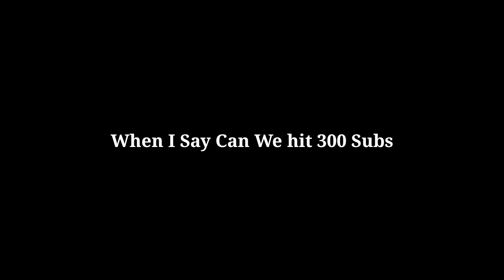1vs2 In Lowenddevice | Legends Are Made | Kiwi Gaming | PUBG Mobile | Montages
1 Like= 1❤
10 Likes= 10❤

⚡Earphones:- ₹40 waale😂
🎃Recoder :- Screen Recorder🎃
✨Editing:- Kinemaster/3dlut. ✨
❤Full Gyroscope ❤
❤3 Fingers Controls❣️

Oneplus Nord,
trailer,oneplus z full specification, oneplus z unboxing,
PUBG MONTAGE
NewOnePlusNordMid RangePhone
 gaming,
 Pubg gyroJonathan,
 solo v squad,
 high kills,
Pubg fastest player,
 Chinese pros,
 players,
 k20 Pro gameplay
, t1 scrims,
intense squad,
tips, squad wipe pubg, squad wiper, sqoneplus 6t, oneplus tv, oneplus 6, oneplus 7t, oneplus
7t pro, oneplus 7t unboxing, oneplus 7t vs 8, oneplus
7t pubg, oneplus 7t review, oneplus 7t camera, oneplus
7t pro pubg, oneplus 7t pro review, oneplus 7t tamil,
mobile video, pubg mobile season 13